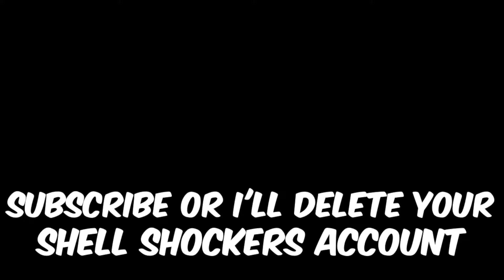I GOT HUNTED BY THE FBI!! | Shell Shockers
Art Shocks (Spectate Intro): shorturl.at/hnBHQ
Shen YT (Karl): shorturl.at/fwGJ2
l3viackman (Helper): shorturl.at/dlGL3
Grandpa (Main Spectator): shorturl.at/wDFHM
Toastd (Nolan): shorturl.at/rFJ68
Vybez gaming (Chris): shorturl.at/kzQS4